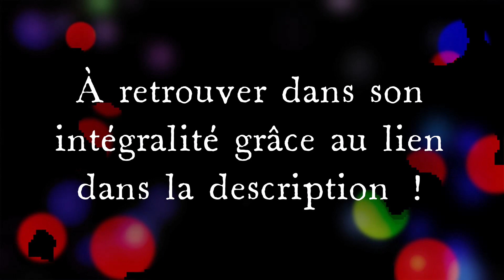Film #78 - What Keeps You Alive - VF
Pour leur premier anniversaire de mariage, Jackie emmène Jules dans le coin reculé où son père et elle allaient chasser, quand elle était petite. Personne à la ronde, à part la luxueuse demeure de son amie d’enfance de l’autre côté du lac. Toutes les conditions sont réunies pour un week-end idyllique en amoureuses. Pour une plongée dans l’horreur, aussi.

🎃Happy Halloween Month🎃
🏳️‍🌈LGBT Boy🏳️‍🌈